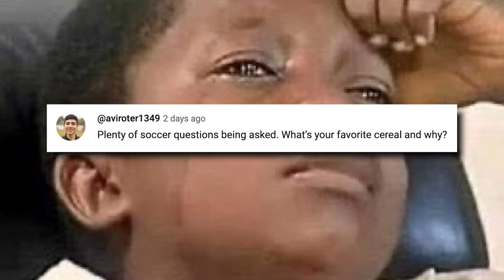1k Subscriber Q&A Special